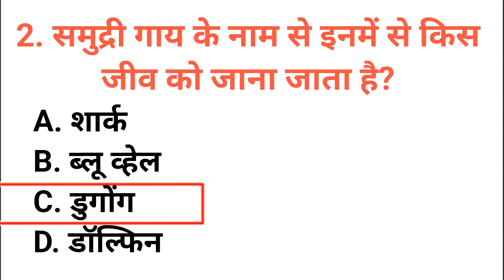समुद्री गाय के नाम से इनमें से किस जीव को जाना जाता है samudree gaay ke naam se inamen se kis jeev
समुद्री गाय के नाम से इनमें से किस जीव को जाना जाता है
samudree gaay ke naam se inamen se kis jeev ko jaana jaata hai